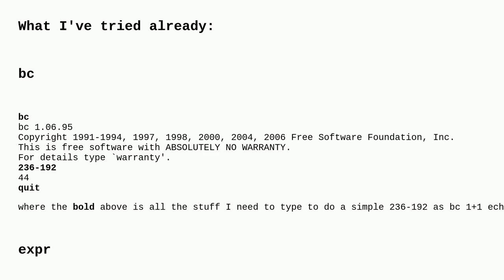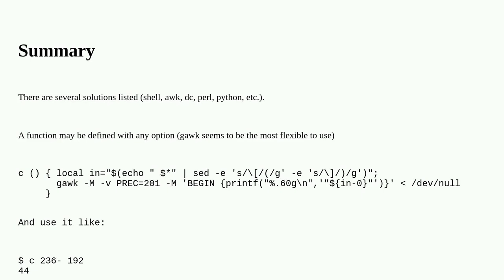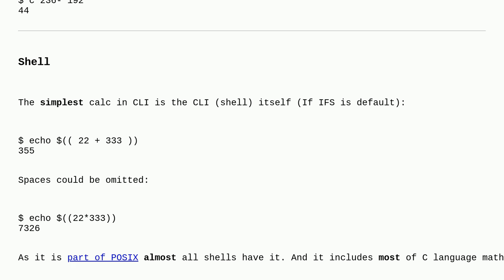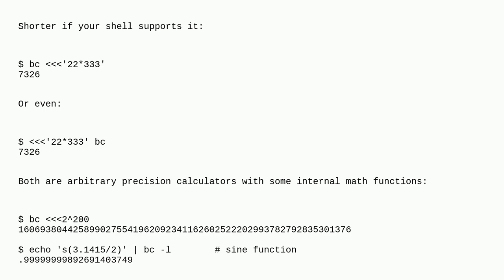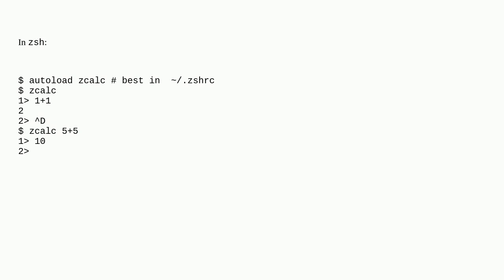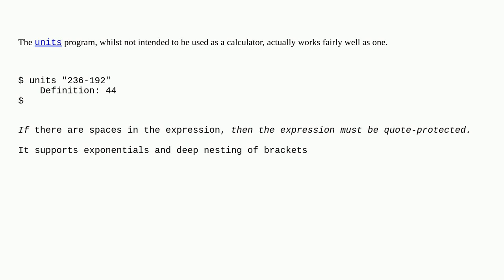Unix: Simple command-line calculator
Simple command-line calculator

A special thanks goes out to the awesome community

  shell calculator